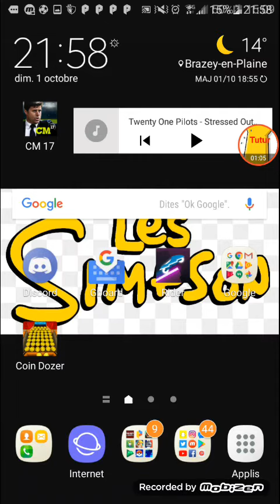2 coffre légendaire ou pas